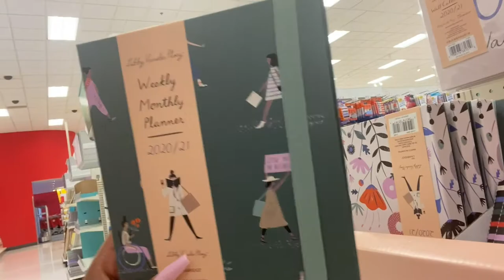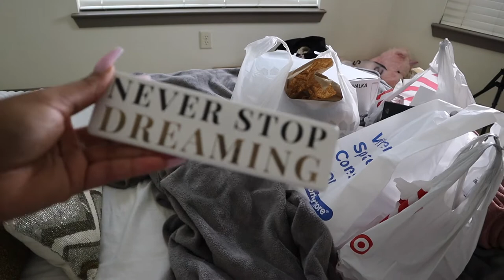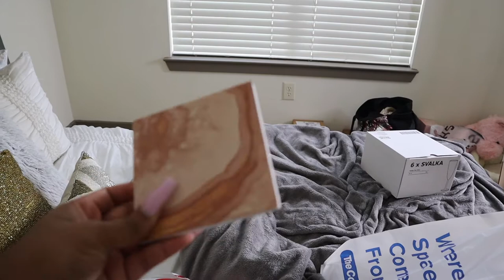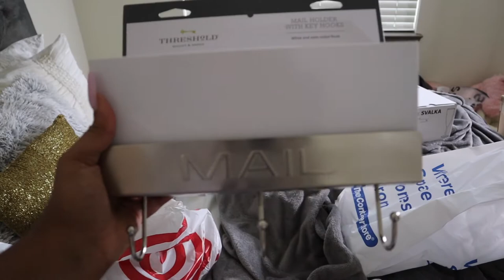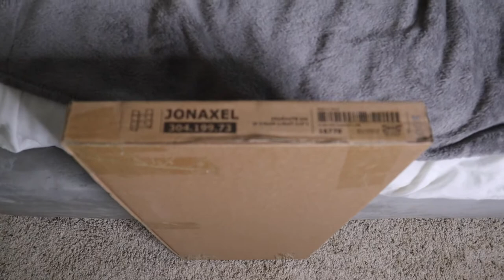A Day in My Life Vlog | Home Decor Shopping + Supporting Black Owned Businesses + Home Decor Haul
Hey guys what's up it's Caylin, and welcome to my corner! Today I'm going to be vlogging and taking you guys through a "normal" day in my life. By normal I mean as normal as things can get during quarantine. I spend the day home decor shopping and more with my roommate Thristian. It's been a while since I've posted a vlog so I hope you guys enjoy!

SOUNDBITE/TRANSITION CREDITS
Sound FX Beats
Daniel McMahon
PrinceBelz
J Gaming
GFX Sounds
Gabrielle Marie